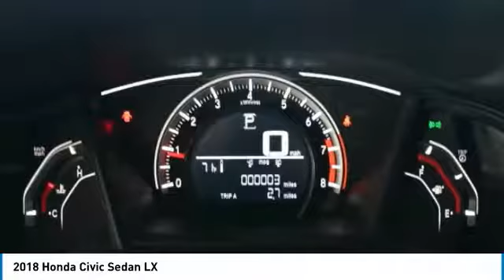2018 Honda Civic Sedan 36824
2018 HONDA CIVIC SEDAN Mesa, AZ
Stock# 36824

6229 E Auto Park Dr